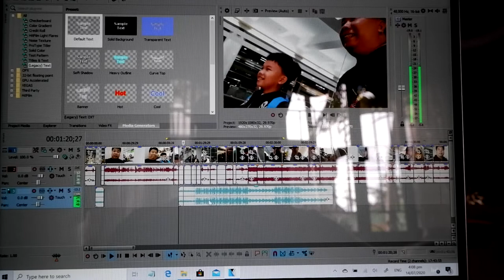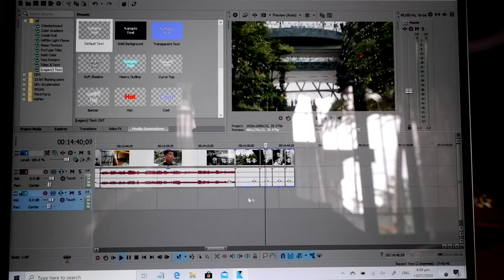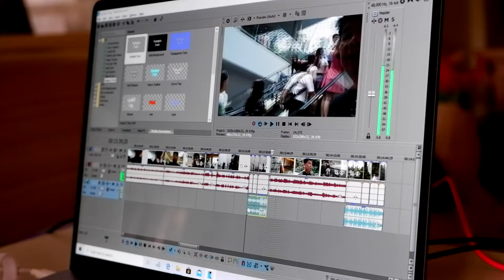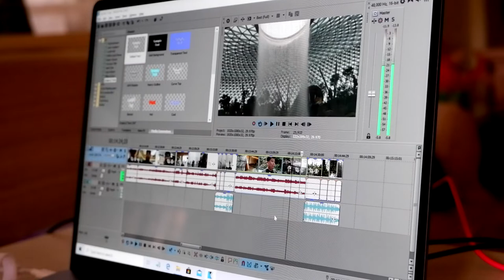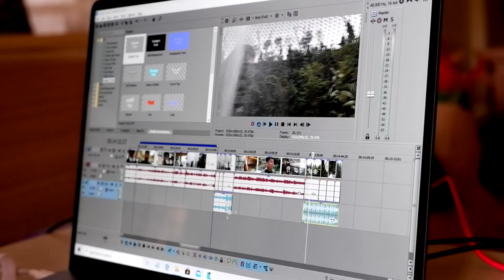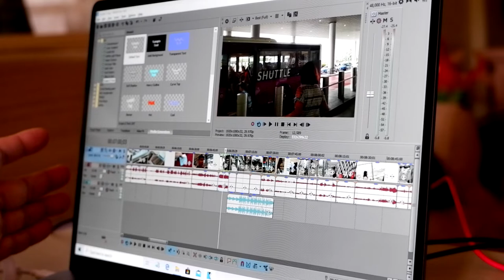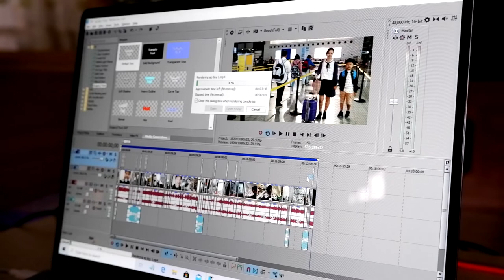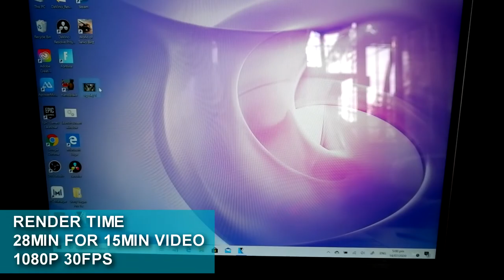VLOG EDIT TEST USING HUAWEI MATEBOOK 13 (2020 EDITION)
FILMED USING FUJIFILM X-T200